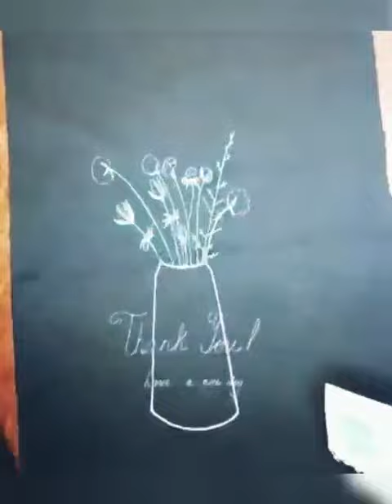Михайлова Диана. Международный день девочек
Меня зовут Михайлова Диана. С детства я очень люблю творить, умею шить и вязать.
 В седьмом классе я закончила декоративно прикладное искусство, училась в школе искусств пять лет.  Еще очень люблю рисовать, могу часами сидеть и рисовать что-нибудь красивое.
 В этом году я попробовала рисовать на своей одежде, и мне это очень понравилось. Потом нам с мамой пришла идея как совместить полезное с приятным.  Шить первые сумки мне помогала мама.Все показала, как измерить, отрезать и сшить. Потом я все делала сама. После шитья я бралась за роспись, мне больше нравиться процесс рисования . Шитьё эко-шопперов из хлопкового материала, которые нам бы служили много лет. В данное время производится очень много пакетов, пластиковой тары, которые загрязняют нашу планету. Они могут разлагаться годами. Так как они стоят дешево их можно покупать при каждой покупке, в итоге у нас в домах десятки ненужных пакетов. Одна эко сумка может заменить сотни полиэтиленовых пакетов, что поможет не только уменьшить объем отходов но и сэкономить семейный бюджет.
 Шопперы которые я создаю эксклюзив и повторов не имеют. Каждую сумочку шью и расписываю с большой любовью.